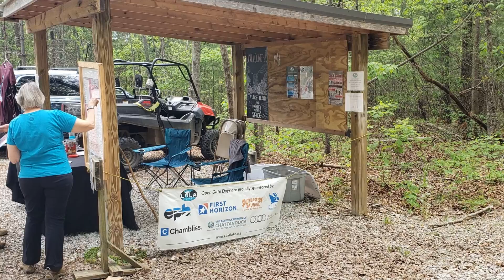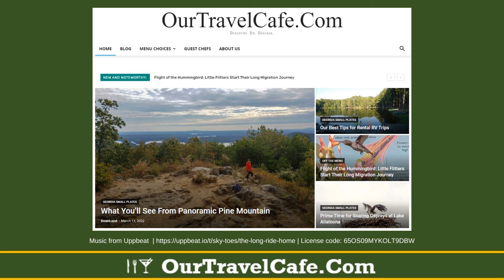There's Much More to Love at Lula Falls than Just a Waterfall, Including a Don't-Miss Ridge View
Lula Falls is one of Georgia's geologic wonders, where Rock Creek plunges 160-feet down into a deep canyon. But if you visit this land trust site tucked away in the Northwest corner of Georgia and only see the falls, you're missing much of the natural beauty preserved in this 8,000+ acre conservation area.

For sure, the falls are spectacular. At approximately the same height as world-famous Niagara Falls, Lula Falls ranks as the second-tallest free-falling falls in Georgia, slightly behind Toccoa Falls.

But surrounding the falls, Lula Lake Land Trust's core preserve offers a plethora of hiking trails through lush forest, blooming meadows, and along a stunning ridge-line standing hundreds of feet above the neighboring area.

You also can read more about Lula Falls in our NewsBreak article by copying this short url into your browser